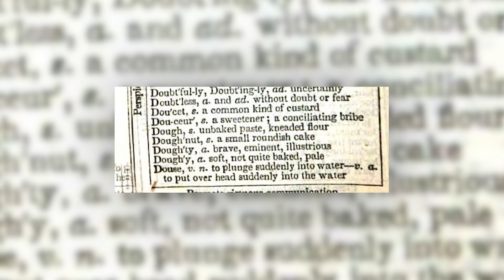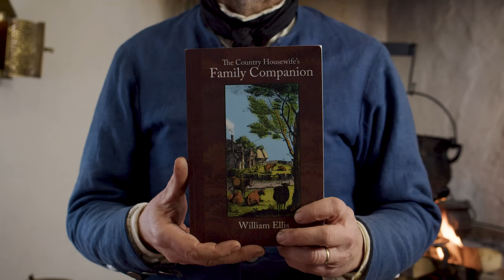The Working Man's Doughnut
Did you know there were doughnuts in Roman times? The 18th century cookbooks have recipes for beignets, fritters, and cakes. Where so doughnuts fit in, and who is eating them? Find out in The Working Man’s Doughnut.